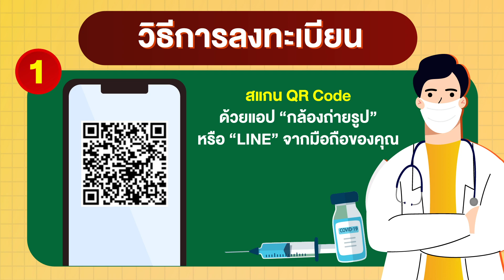วิธีการใช้งาน "หมอพร้อม" เพื่อจองฉีดวัคซีนโควิด-19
Line : @thansettakij
Youtube Official : ฐานเศรษฐกิจ
Podcast : Thansettakij
blockdit : Thansettakij